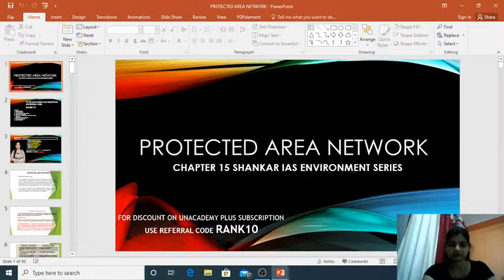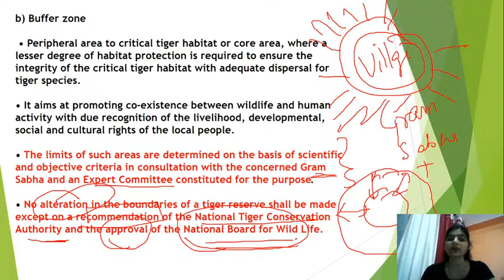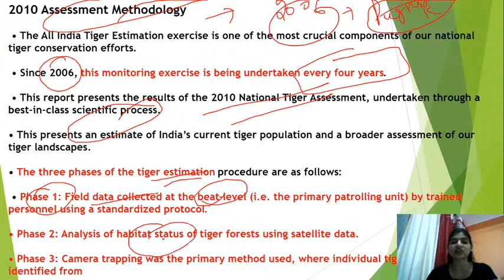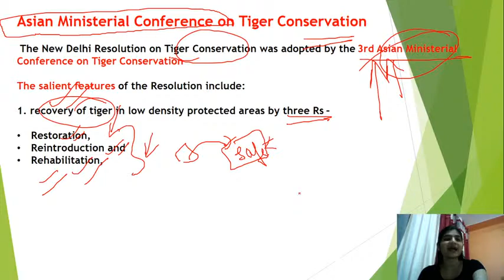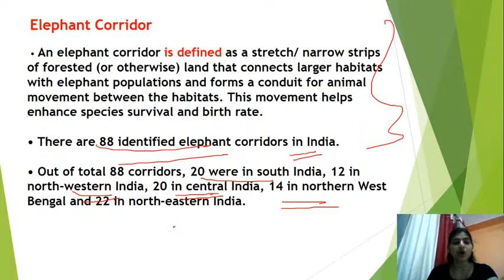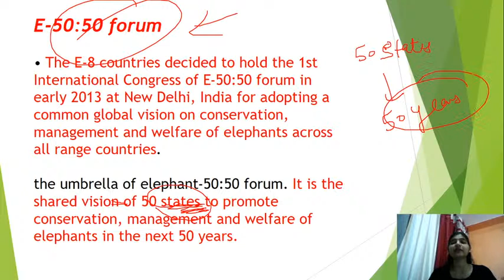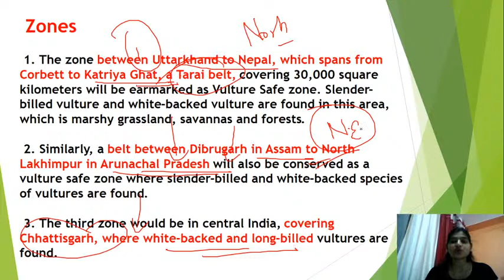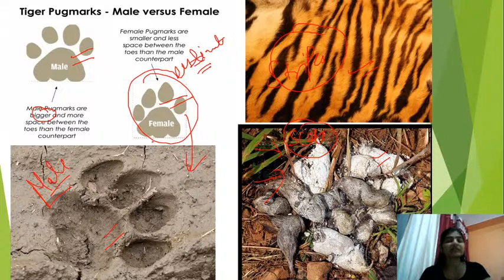Shankar IAS Environment Summary Ep-20 | Conservation efforts | UPSC CSE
Shankar IAS Environment Summary Ep-20 | Conservation efforts By Payal Gupta
Checkout Full Environment Book

Shankar IAS Environment Book Summary Chapter Wise for UPSC CSE

How to use Uncertain Days left for UPSC Prelims | Lock-down IAS Strategy for UPSC CSE/IAS